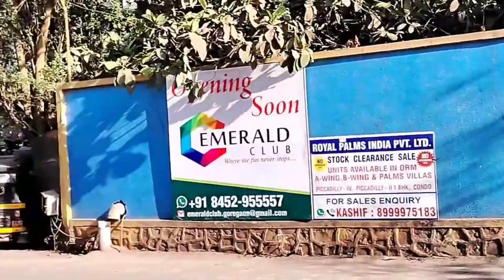बेरोज़गारी Kise कहते हैं😢||Berojgari को कैसे Dur Kiya Ja Sakta है😔||Five Rangers||Berozgari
बेरोज़गारी Kise कहते हैं😢|Berojgari को कैसे Dur Kiya Ja Sakta है😔|Berojgari Kaise Dur Hogi😢|

Berojgari kaise dur ki ja sakti hai
Berojgar ki madad kaise karte hain
Berojgari kaise dur karna chahiye
Berojgari ko kis tarah se dur karna chahiye
Berojgar ki madad Karna Chahiye
Berojgari kaise dur hogi
Berojgari ko kaise khatam kiya ja sakta hai
Berojgari ko kaise khatam kare
unemployment in india
Berojgar ki madad karo
Berojgar ki madad karne ka upay
motivational video
Berojgar ki madad karne ka sahi tarika kya hai
Team Abidi
Kaise khatam hogi berojgari
Berojgari kaise dur hoti hai

Berojgarikokistarahsedurkarna chahiye
Berojgarikokaisekhatamkiyajasakta hai
motivationalvideo
Berojgarkimadadkarnekasahitarika kyahai